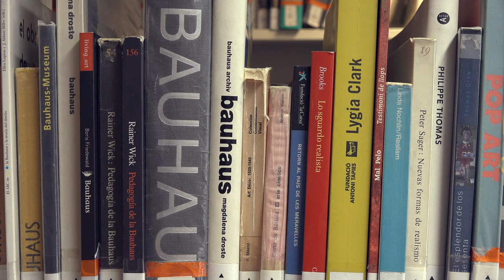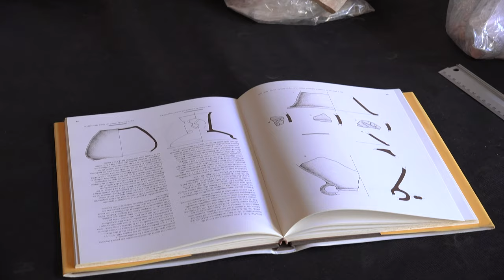Grau d'Història de l'Art i Arqueologia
Amb aquest grau aprendràs a llegir i interpretar el passat i el present a través de les obres d'art, els monuments i els vestigis arqueològics. A més a més, incorporaràs les eines tecnològiques i metodologies digitals als estudis teòrics i així adquiriràs noves habilitats per treballar en qualsevol àmbit de la recerca, la conservació, difusió i promoció del patrimoni artístic i arqueològic. A més, prioritzem l'aprenentatge pràctic relacionat tant amb el món de la creació artística com amb el de l'arqueologia.